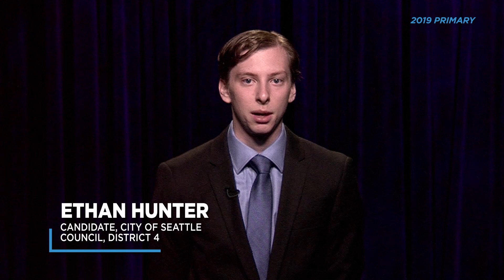2019 City of Seattle Primary Video Voters' Guide: Ethan Hunter, Candidate, Council District 4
Welcome to the 2019 Seattle Primary Election Video Voters' Guide, your chance to hear directly from the participants appearing on the August 6 primary election ballot. Ethan Hunter is running for City of Seattle, Council District 4.